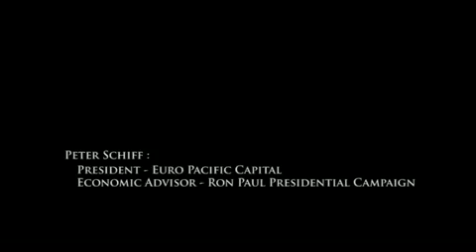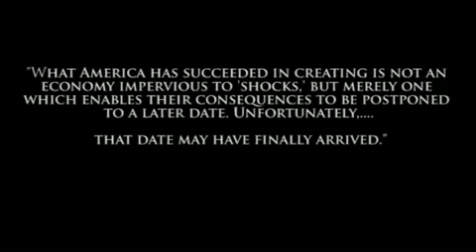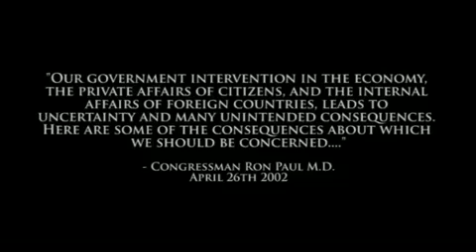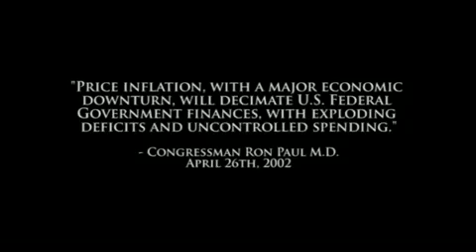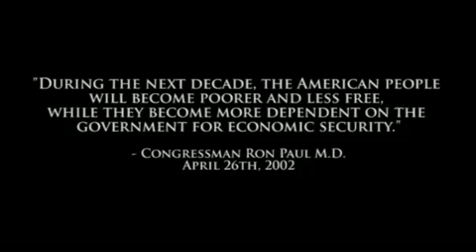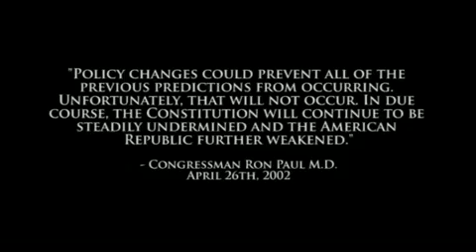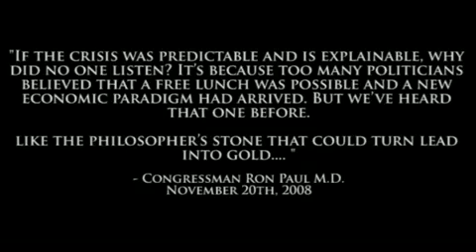The Philosopher's Stone - U.S. Economy Breakdown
"The moral and constitutional obligations of our representatives in Washington are to protect our liberty, not coddle the world, precipitating no-win wars, while bringing bankruptcy and economic turmoil to our people."

-Congressman Ron Paul M.D.

then more recently user: aravoth. Please support all efforts. God bless.